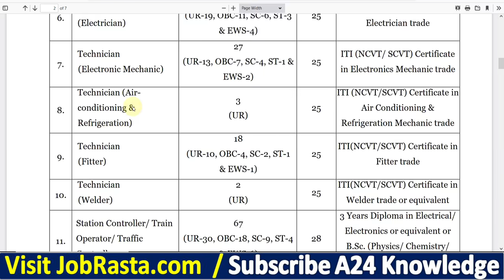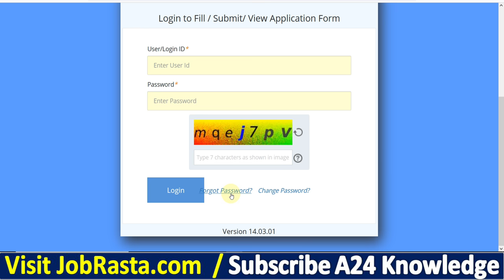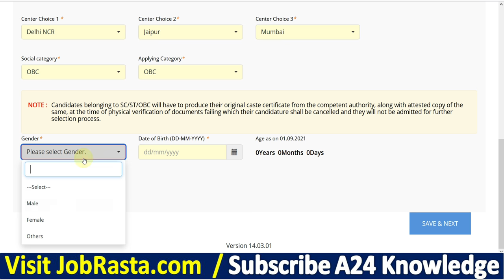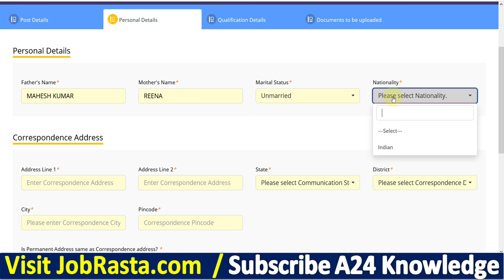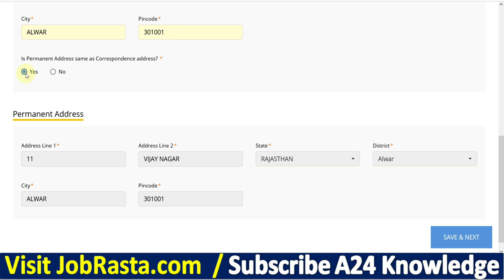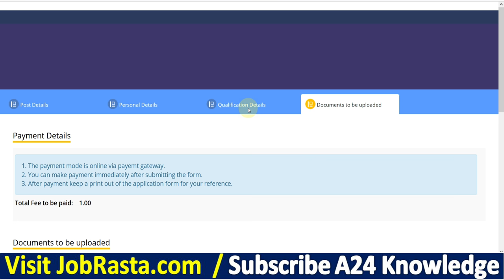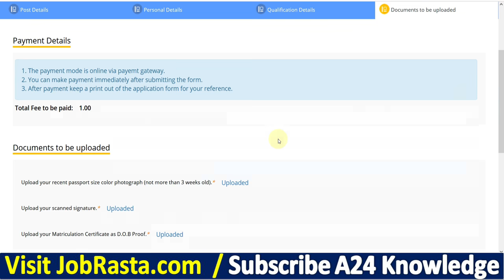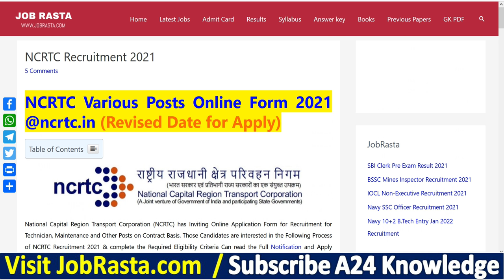NCRTC Technician Online Form 2021 Kaise Bhare ¦¦ How to Fill NCRTC Train Operator Online Form 2021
National Capital Region Transport Corporation (NCRTC) has Inviting Online Application Form for Recruitment for Technician, Maintenance and Other Posts on Contract Basis. Those Candidates are interested in the Following Process of NCRTC Recruitment 2021 & complete the Required Eligibility Criteria Can read the Full Notification and Apply Online for NCRTC Vacancy 2021.